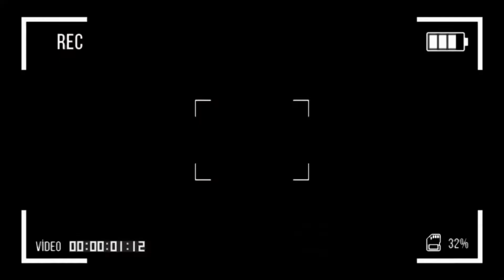BROMA TELEFONICA AL CANTANTE URBANO FRANKY BERROA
Creamos contenido para divertirnos y pasarla bien..
tratando de llevar a ustedes la manera de olvidar un poco estos problemas que estan pasando mundialmente!...